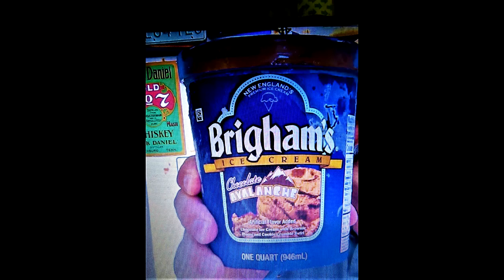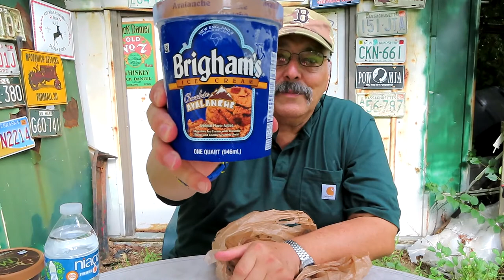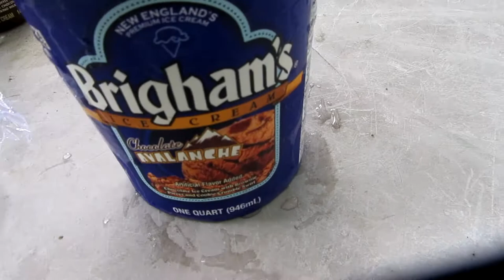ICE CREAM, #690 ,RONS BEER REVIEWS & TOOLS EATS ICE CREAM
Its a hot day here in Mass., so Ill forgo a beer review, to eat and review some Brighams Ice Cream .Mm Mm Mm